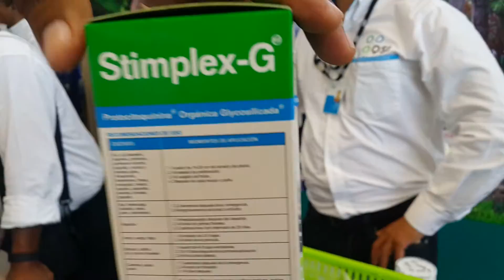Stimplex potencia la germinacion de semillas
stimplex potencia germinación de  semillas